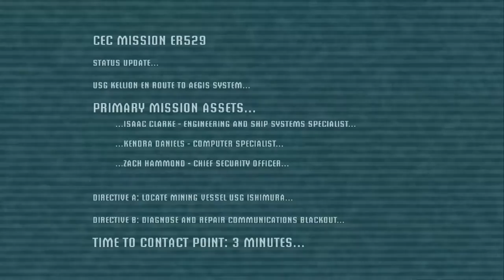Dead Space Chapter 1 : hard mode sucks ass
you ever survive a death loop! because I have!